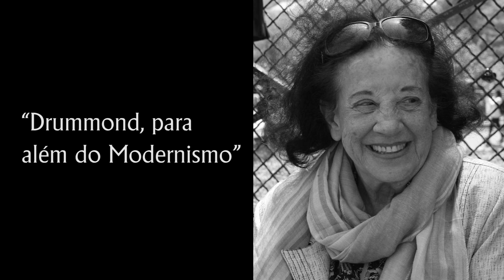“AML no Centenário da Semana de Arte Moderna de 22”, com Maria Antonieta Cunha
A Professora Maria Antonieta Cunha apresenta, “Drummond, para além do modernismo”. Na ocasião, ela explica que a obra de Carlos Drummond de Andrade, iniciada no Modernismo, por muitos motivos ultrapassa esse movimento, e tem ramificações diversas, flertando com o Concretismo e a poesia visual, mas não só.